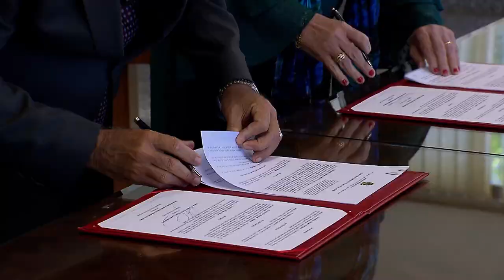STJ e TJCE fecham acordo para uso de inteligência artificial no fluxo processual entre as cortes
Dando continuidade à política de cooperação digital com as cortes de segundo grau, o Superior Tribunal de Justiça (STJ) firmou com o Tribunal de Justiça do Ceará (TJCE) um acordo de intercâmbio de tecnologias de inteligência artificial para a modernização do fluxo processual entre as duas instituições.